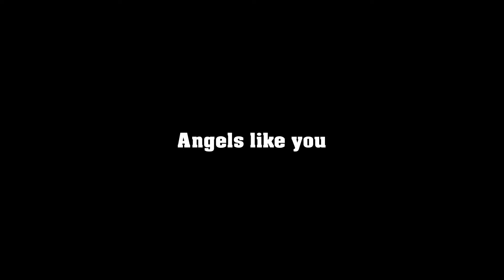Miley Cyrus - Angels Like You (DJ Tim Jones´ a-little-bit-more-bass-please-Remix)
Was für ein schönes Lied - aber für mich zu wenig bass&drums ;-)